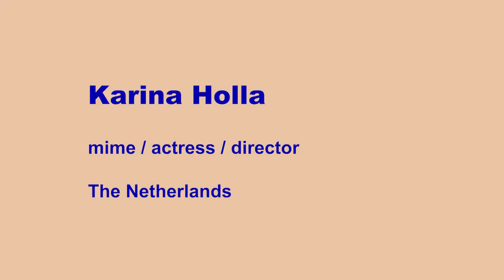Karina Holla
During Mime Wave Festival will be lecture and workshop from Karina Holla.
16 June 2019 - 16:30 lecture,  17 - 18 June 2019 - workshop, in Kyiv (Ukraine)